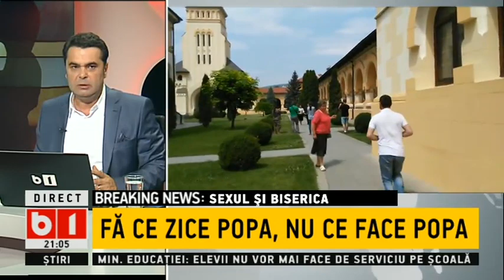SPECIAL B1TV- HOMOSEXUALI IN BOR, BISERICA IN PLIN SCANDAL SEXUAL P 1 DIN 4